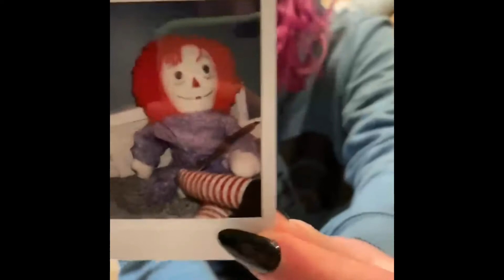Spontaneous Cousin Night 2021! (Vlog)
Cousin 4 showed up unexpectedly for a Spontaneous Cousin Night! Here are some dumbass clips compiled for your viewing “pleasure”. Emjoy!